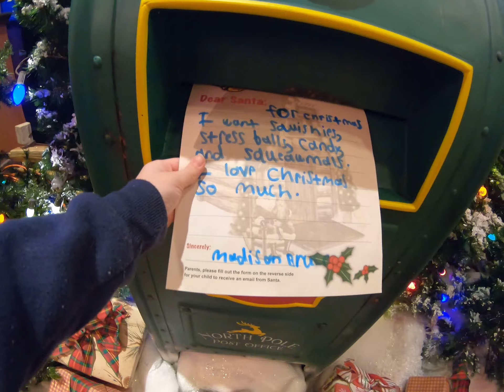bass pro santa 11 18 19